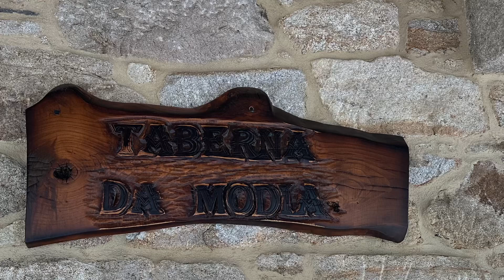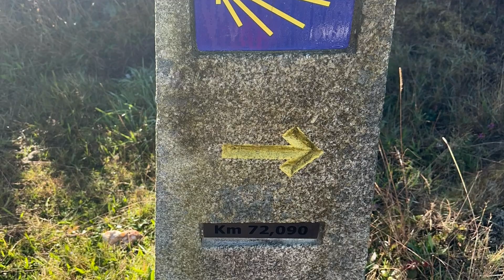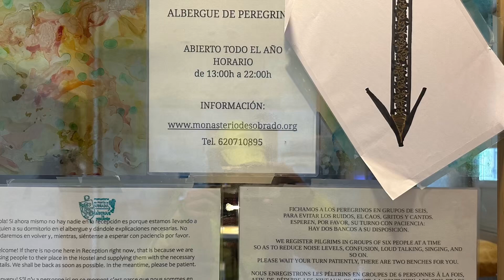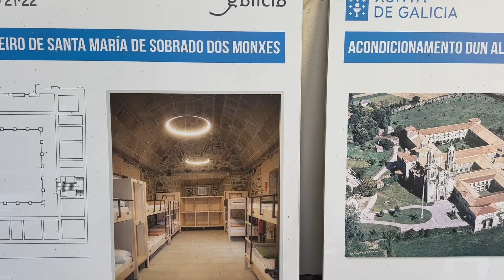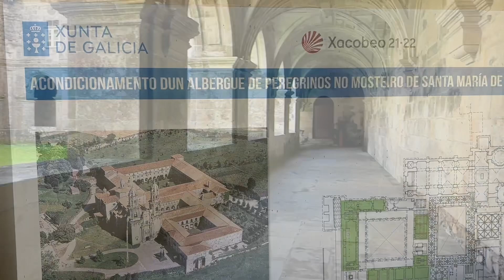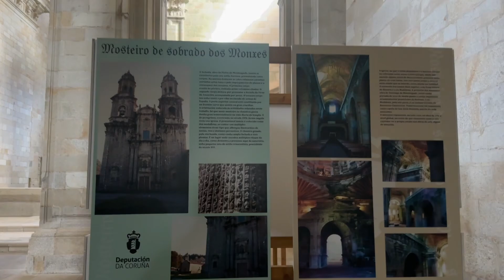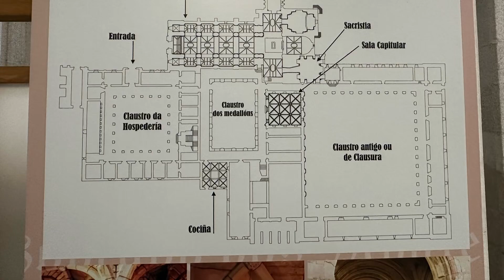Camino De Santiago.Camino del Norte.Etapa 34.Pobra de Parga-Sobrado dos Monxes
Etapa desde Pobra de Parga al Monasterio de Sobrado dos Monxes.